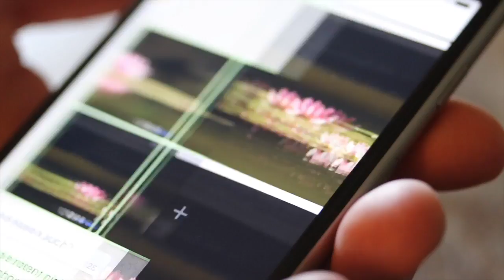WhatsApp Update bringt Fotofilter auf's iPhone!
Neues WhatsApp Update bringt Foto-Filter und Album-Funktion! Mehr dazu